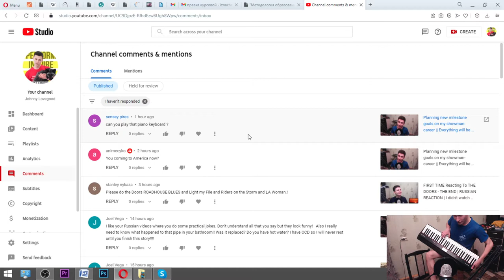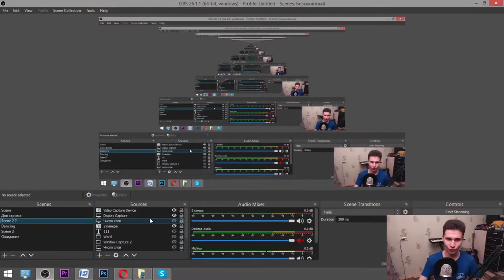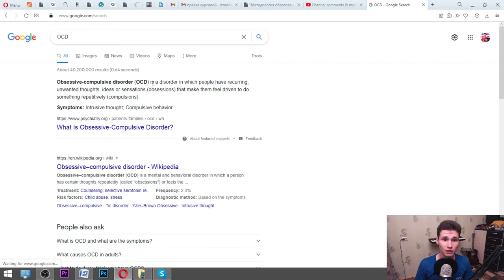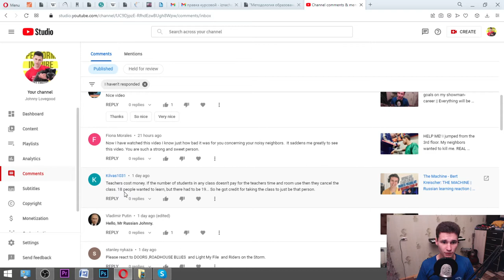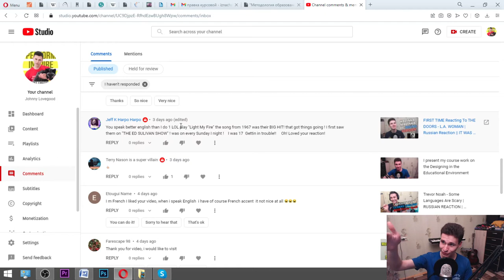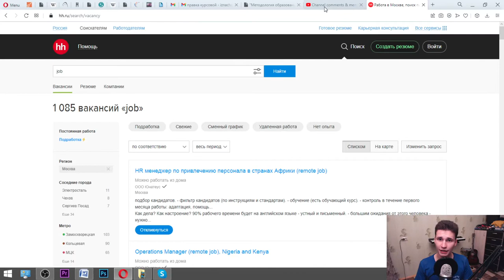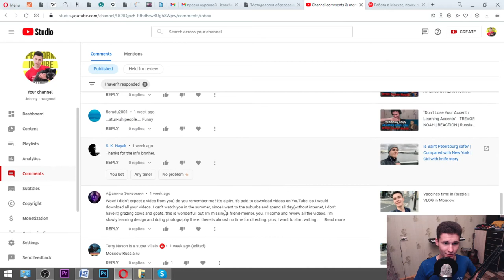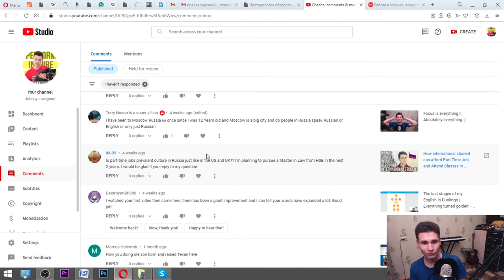Q&A with the Russian man called Egor :)